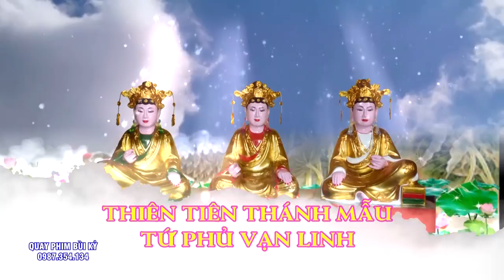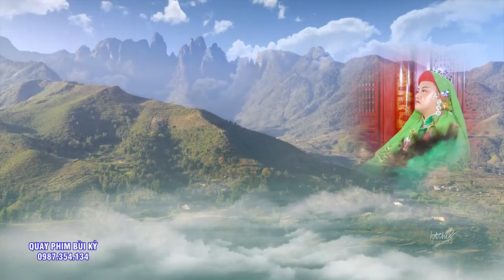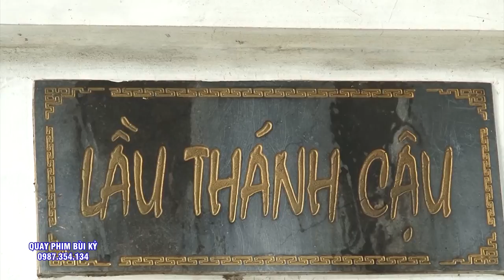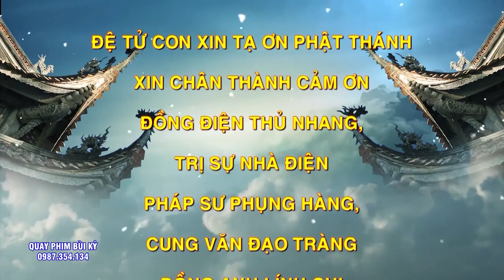Hầu Quá Đẹp - Thanh Đồng Trần Quang Hiếu - Fesival Tín Ngưỡng Thờ Mẫu. # 36 giá hầu